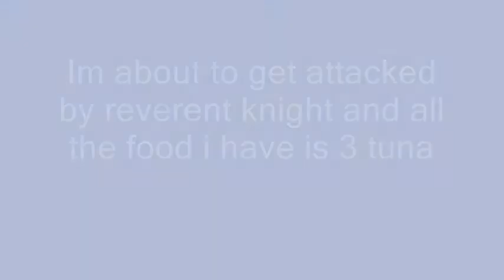Runescape Wilderness Exploring Attempt 3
mmy third attempt exploring the wilderness and i take a different route again. how far can i get with just a dragon longsword and 3 tuna =D